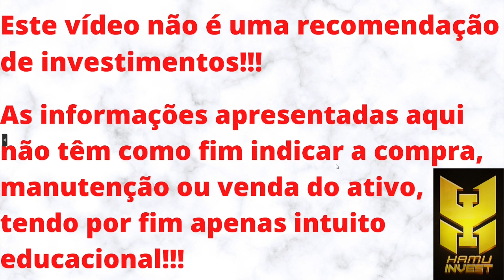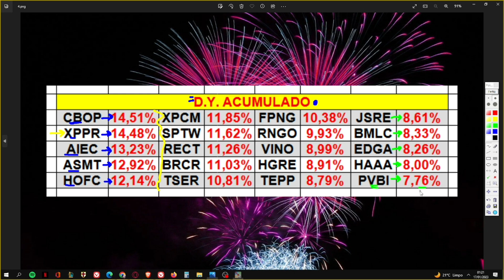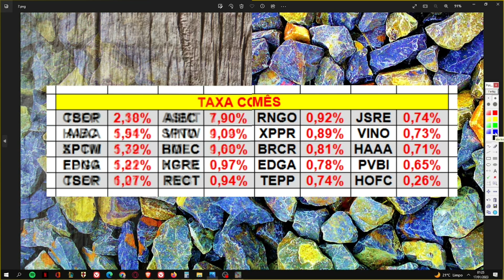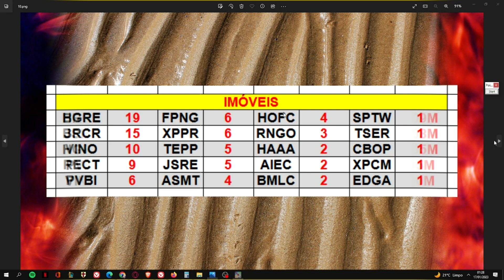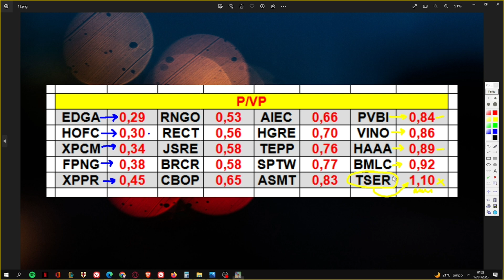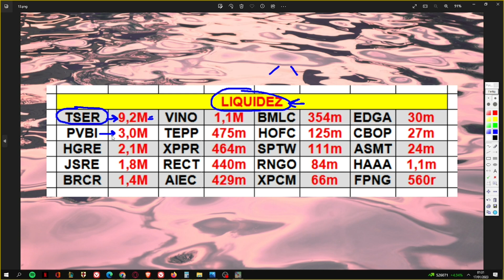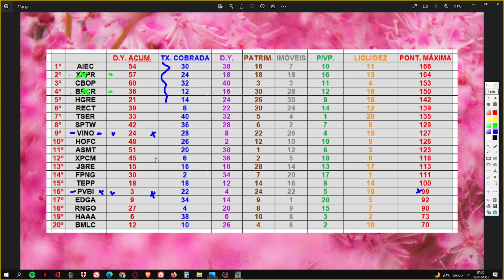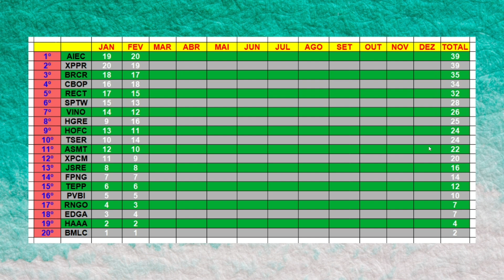TOP 20 FIIS LAJES - FEVEREIRO 2023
Seja membro deste canal e ganhe benefícios:
Neste vídeo trago os "20 melhores" fundos imobiliário de lajes para FEVEREIRO DE 2023.
O CANAL PRECISA ALCANÇAR 50K DE INSCRITOS. POR ISSO, PEÇO A AJUDA E COMPREENSÃO DE TODOS!!!